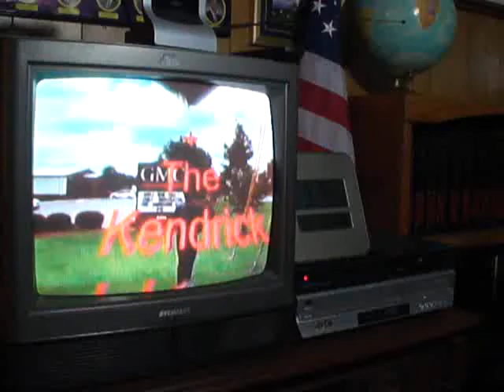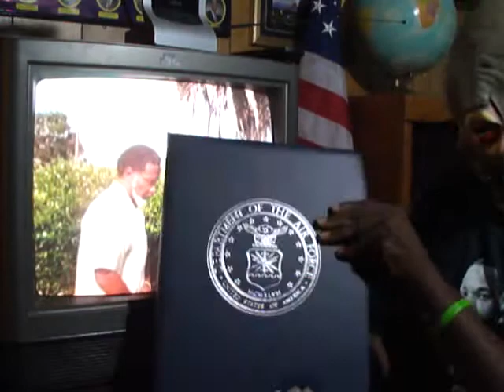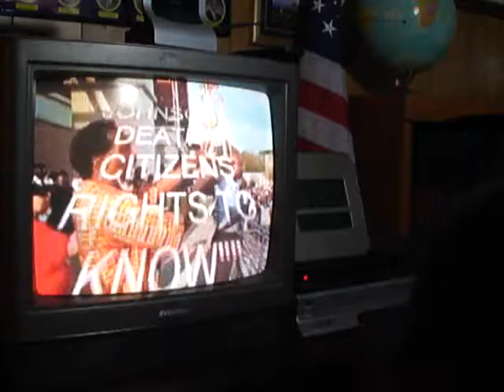? Race & Ignoring News Worthy Events in Valdosta, Georgia and your right to know...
1. George Boston Rhynes on July 13, 2013 at 9:49 am said: Your comment is awaiting moderation.

You Tube bostongbr in Hazelhurst, Georgia. City Police Deparment Vs. Black and White Citizens see for yourself.

2. Trayvon Martin and Kendrick Johnson
George Boston Rhynes on July 13, 2013 at 9:40 am said: Not just in Florida but Valdosta, Georgia also needs some attention as you will see: KENDRICK JOHNSON AND TRAYVON MARTIN.

3. Murder or Accident of Mr. Steven L. Johnson in Macon, Georgia in 2000.  Why no justice for the mother Ms. Renee McGee after having the body removed from the earth twice.  I was called and this other really needs help and are NOT afraid or tired.  Please here this and more will follow.